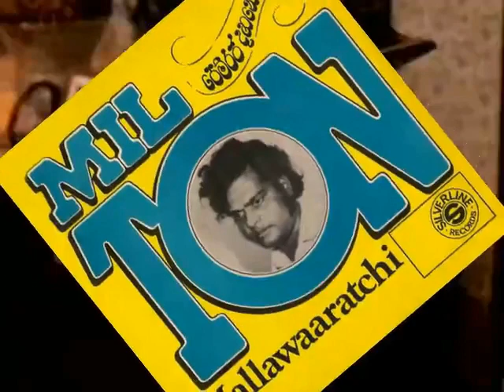Malin Male / Milton Mallawarachchi / K.D.K. Dharmawardena / Clarence Wijewardena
මලින් මලේ රොන් ගන්නා...

මෙම ගීත තුළින් කිසිදු මුදල් ඉපයීමක් සිදු නොවන අතර, රසික ඔබ ද මෙම ගීත රසවින්දනය සඳහා පමණක් භාවිත කරන්න.
ස්තුතියි.